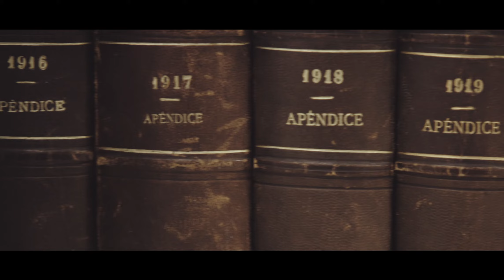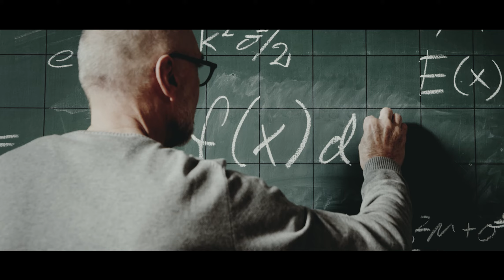Cuatrecasas, step by step